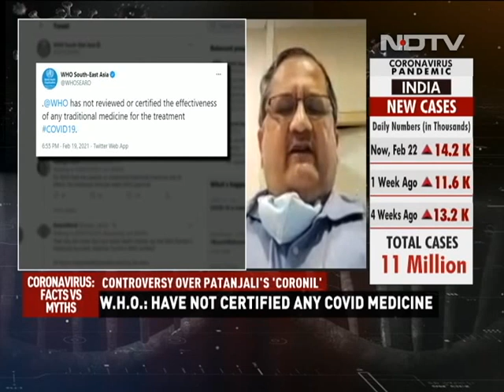COVID-19 News: Controversy Over Patanjali's 'Coronil'. WHO Says Not Certified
Coronavirus: Facts Vs Myths - The Indian Medical Association has questioned the centre's push for Patanjali's Coronil, raising questions on the Health Minister's move to promote and declare that Coronil is useful in treatment of coronavirus. Yoga guru Ramdev on Friday released a research paper on what he called the "first evidence-based medicine for COVID-19 by Patanjali" - Coronil - in the presence of Health Minister Dr Harsh Vardhan and Union Minister Nitin Gadkari. He even claimed it had met the WHO standards. But  the WHO denied any role and said that it has "not reviewed or certified the effectiveness of any traditional medicine for the treatment".